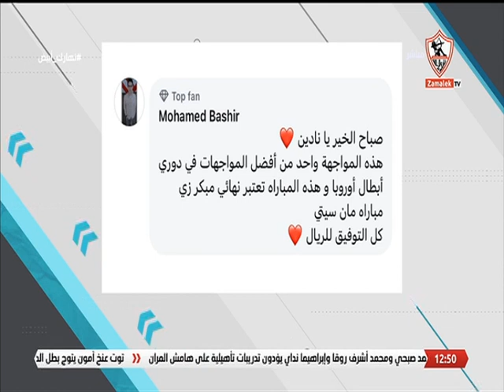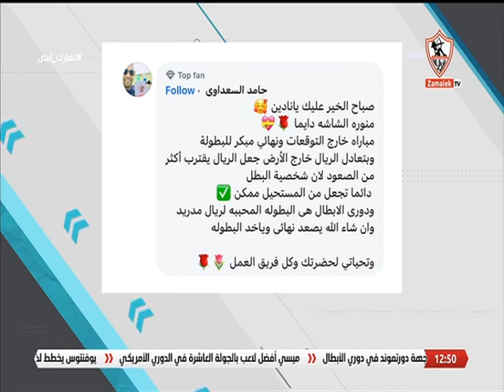آراء الجمهور على موضوع الحلقة.. ما رأيك في مواجهة بايرن ميونيخ وريال مدريد بدوري أبطال أوروبا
آراء الجمهور على موضوع الحلقة.. ما رأيك في مواجهة بايرن ميونيخ وريال مدريد بدوري أبطال أوروبا - نهارك أبيض